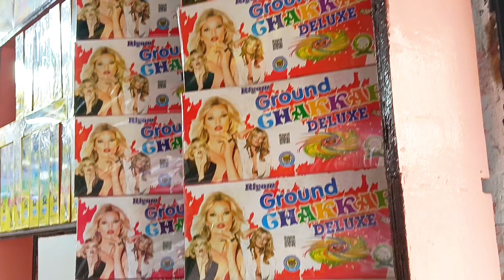NUNGI bazi market 2023| Bazi market in Kolkata | Nungi wholesale bazi market| cheapest bazi bazar 🎆🎇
ph: 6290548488 (Nungi cheapest bazi bazar)

cheapest diwali firecrackers market is at Nungi in Kolkata. Nungi is also the best and biggest fireworks market in Kolkata.It is 45 minutes train journey from Sealdah station on the Sealdah- Budgebudge station.